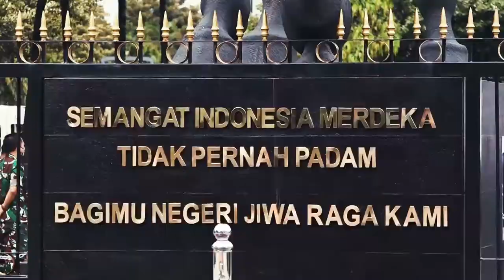RAPIM KEMENHAN RI TH 2022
Pada hari Kamis, 20 Januari 2022, Saya bersama dengan Pajabat Utama Mabes Polri menghadiri pelaksanaan Rapim Kemenhan 2022 yang mengusung tema "Konsolidasi Pembangunan Kekuatan Pertahanan Negara". Tentunya hal ini merupakan suatu kerhormatan bagi Polri.

Dalam penyelenggaraan pertahanan negara, TNI dan Polri harus bersinergi dan bekerja sama karena Polri merupakan bagian yang sangat penting dari HANKAMRATA dengan kekuatan sebanyak 430 ribu yang mana dalam keadaan perang dapat menyumbang sebanyak empat ratus batalyon. Oleh karena itu, perlunya kerjasama dalam peningkatan pelatihan bersama serta pengorganisasian kekuatan TNI-Polri dengan baik.

Pada kesempatan ini, Polri sangat mendukung penuh kebijakan konsolidasi kekuatan pertahanan negara, utamanya pengembangan sistem pertahanan negara yang sedang disusun menjadi road map dari mulai tahun 2020 sampai dengan 2045 yang diharapkan dapat mewujudkan stabilitas pertahanan dan keamanan negara Indonesia.